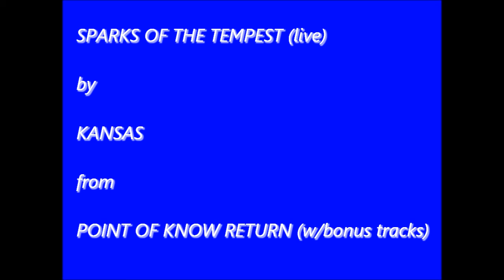Sparks Of The Tempest live